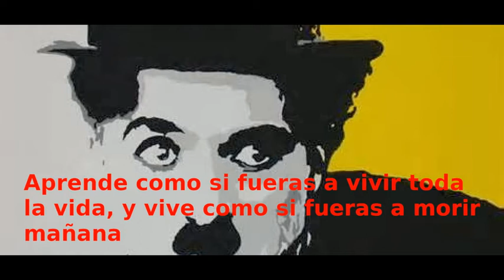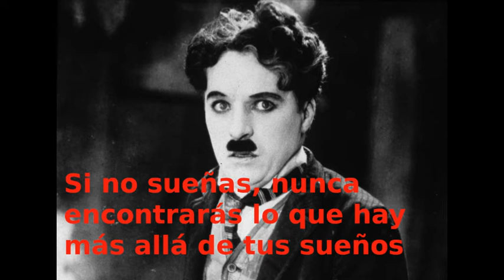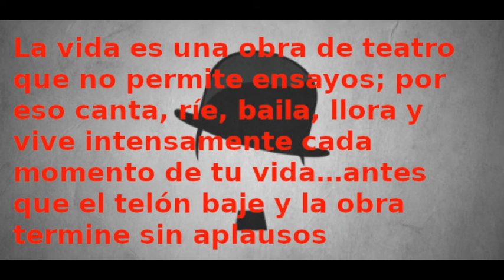Charles Spencer Chaplin - alguna de sus frases - genio del siglo XX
Charles Spencer Chaplin conocido como:Charlie Chaplin dejo algunas frases para pensar